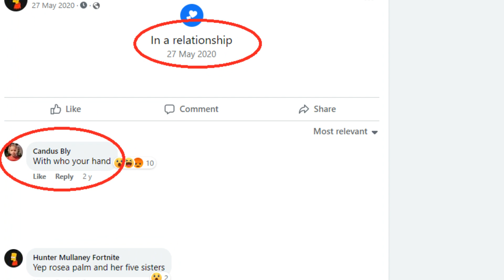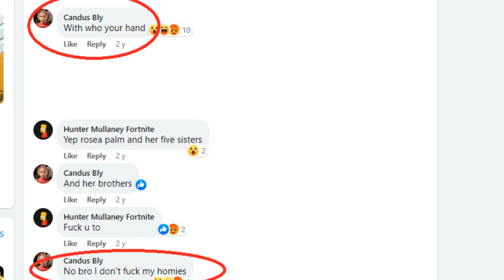IS THIS WHY HUNTER LOOKED THROUGH CANDUS BLY'S PHONE ON THE 15TH JUNE 2021?! |WHERE IS SUMMER WELLS?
Where is Summer wells? That is the main question.

Hunter was the boy seen in the tiktok video, that Candus Bly posted on the 15th June 2021.

Please show your support for Daniel Robinson's father, by following their facebook page, sharing pictures of Daniel, and spreading the word.